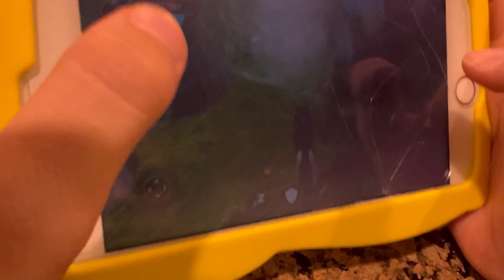Mash Up of Games